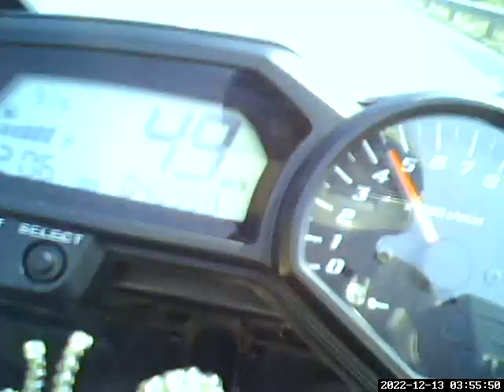Epidavros ride with Fusy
After my ediction to RCs helis and planes i forgot the feeling of riding my Fusy (FZ-1 Fazer) at nice places and circuits!Time to start over again cause the feeling of riding my motorcycle is UNIQUE!